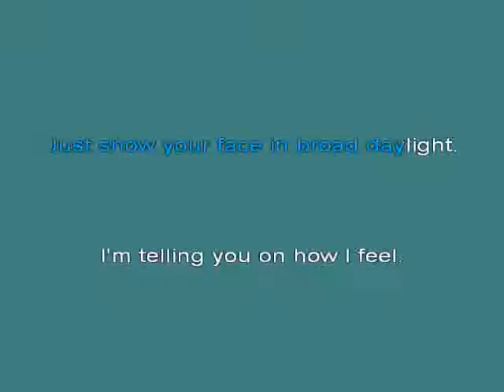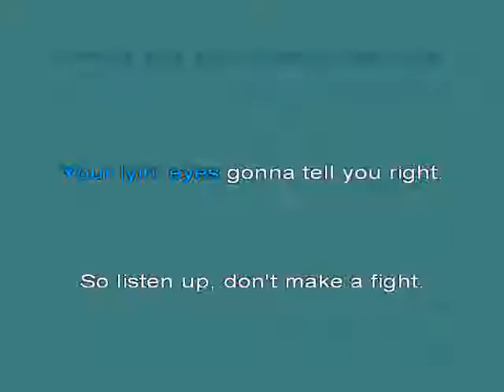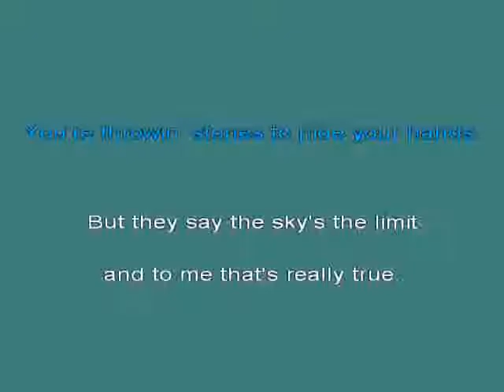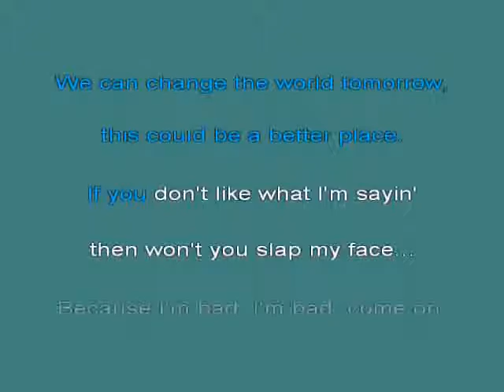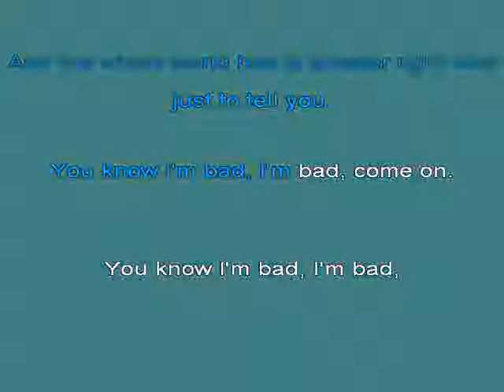Bad kar [karaoke]